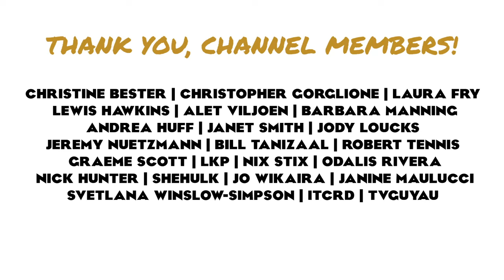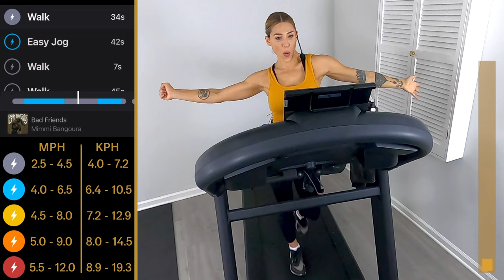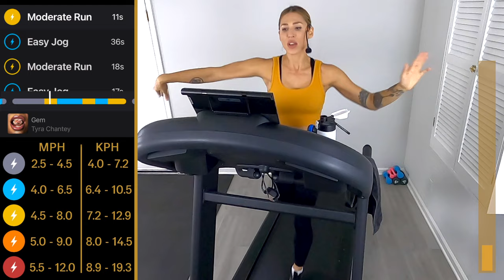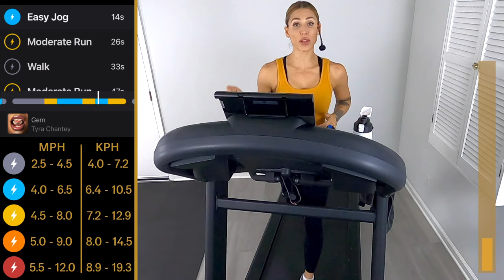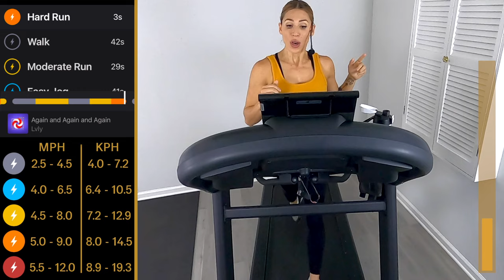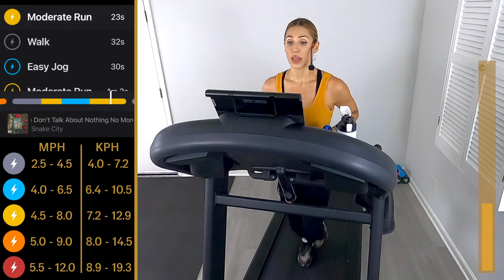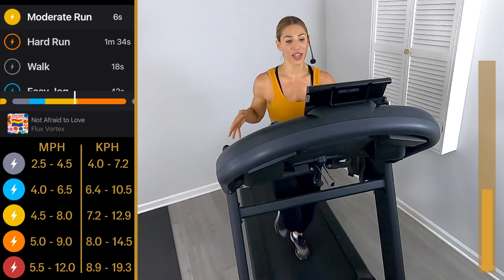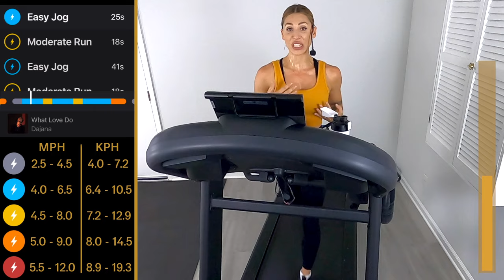Run to the Beat of the Music!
We are back with our favorite workout, the Tempo Series! Come run to the beat of the music and party with me on our treadmills! Let's go!

35 minutes of run and recovery intervals

00:00 - Intro
00:37 - Warm Up
03:55 - Workout!
32:26 - Cool Down

1. Bad Friends - Mimmi Bangoura
2. Gem - Tyra Chantey
3. Again and Again and Again - Lvly
4. We Don't Talk About Nothing No More - Snake City
5. Not Afraid to Love - Flux Vortex
6. What Love Do - Dajana
7. I've Found My Way - Hallman
8. Be Somebody - Mindme
9. sunny day, sunny day - Dasloe
10. Want You Bad, Love - HOUSE OF SAY
11. Impressive - Mimmi Bangoura